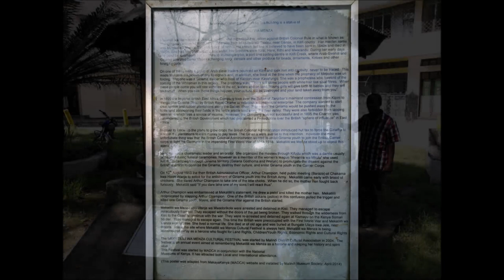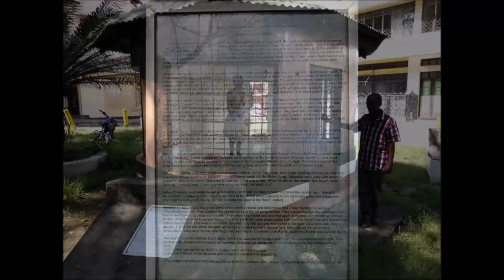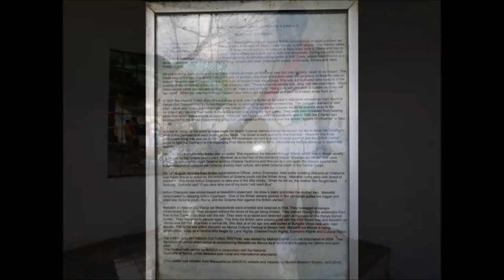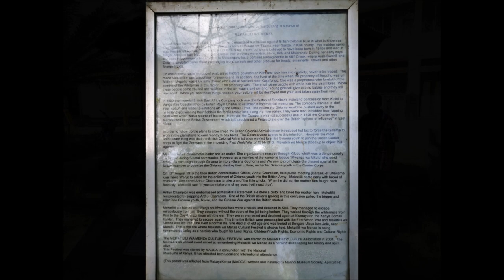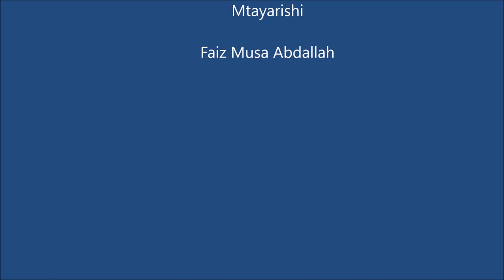Ushujaa wa Mekatilili wa Menza - Faiz Musa Abdallah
This feature is a bout a strong woman in the coastal of Kenya, Mekatilili wa Menza. A woman who led her community - Giriama, in defying the British Colonials. This feature shows how Mekatilili wa a bold woman who fought for the freedom of Coastal people in Kenya.

It was first published by DW Kiswahili on  16/12/2019